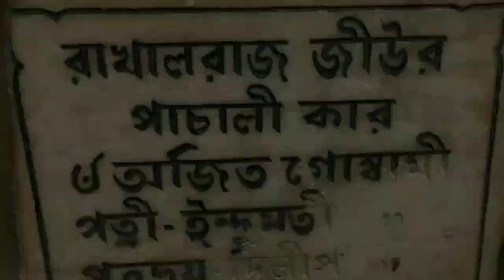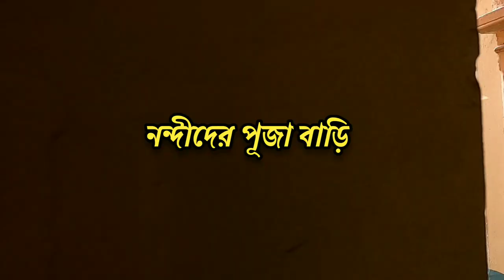ONE DAY TOUR RAKHAL RAJA MANDIR & BAIDYAPUR || রাখালরাজা মন্দির || বৈদ্যপুর || D&D burdwan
one day we start our journey from burdwan to rakhal raja mandir and baidyapur. we saw baidyapur rath, baidyapur rajbari, baidyapur jora dewul, baidyapur raj rajeshwar mandir.
rakhalraja mandir.

Hello Friend!

your queries...

D&D burdwan
baidyapur
baidyapur rath
baidyapur rath yatra
baidyapur rath
baidyapur ramkrishna vidyapith
baidyapur tour
baidyapur rajbari
baidyapur nandi kachari bari
Gopaldaspur
Gopaldaspur rakhal raja mandir
rakhal raja mandir
rakhal raja temple
Boichi Rakhal Raja Mandir
Boichi
kalna rakhal raja mandir
one day tour near kolkata
travel vlog
one day bike trip near kolkata
top 10 tourist place in west bengal
offbeat one day tour near kolkata